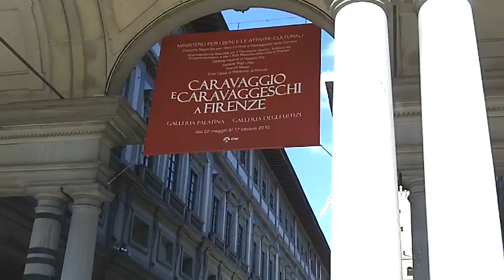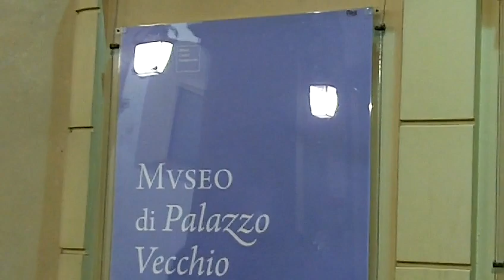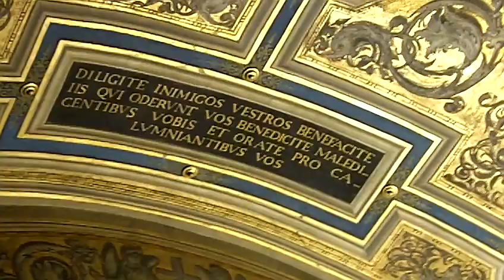Italy Tour 13 - Sep.20,2010 - Museum of Palazzo Vecchio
Detailed paintings, furnitures and sculptures were seen in all rooms with extensive artworks on walls and ceilings.